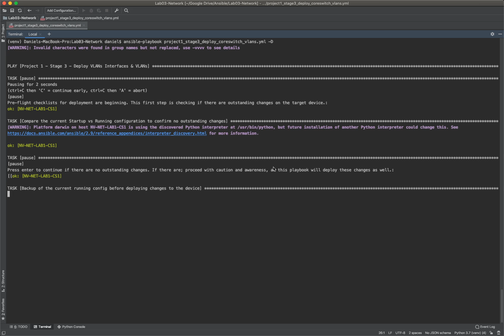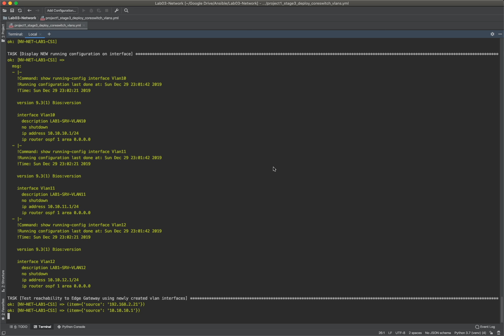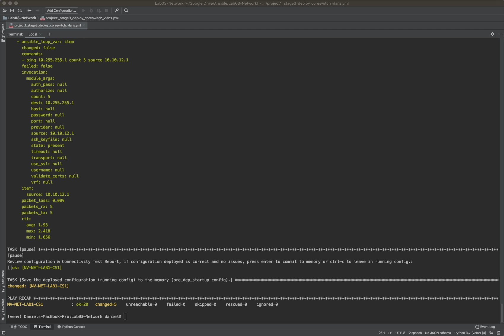Project 1 – Ansible – Deploy New Network & Network Security – Stage 3 – Deploy VLANs to Cisco NX-OS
This video is the results video as part of a Ansible Network Automation project I have started. This is Stage 3: Deploy VLANs to Cisco NX-OS Core Switch

To find out more, please head on over to my website and check out the initial blog pst and all all future stages.